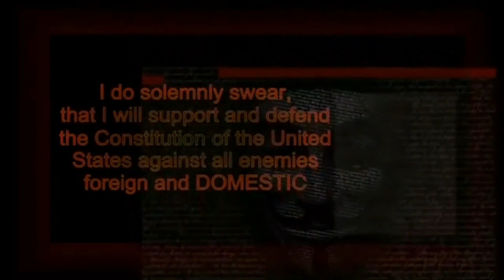Anonymous - Operation Defense (CISPA)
Mirror video from: TheAnonMessage

Channel Name
Follow @TheAnonMessage on Twitter for the latest updates.

D0X!!!

We will not allow you to attack our home. The Internet will perish when we perish...and we will never perish. You are weak and will therefore die.